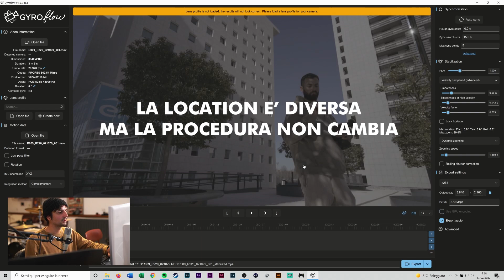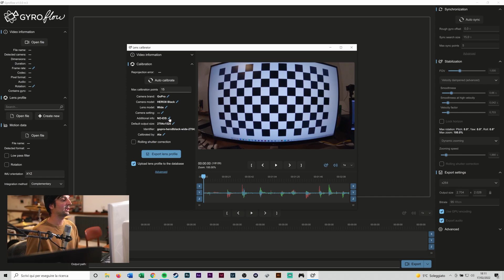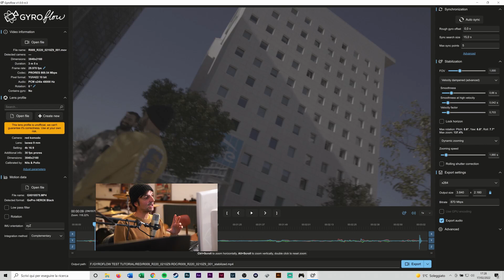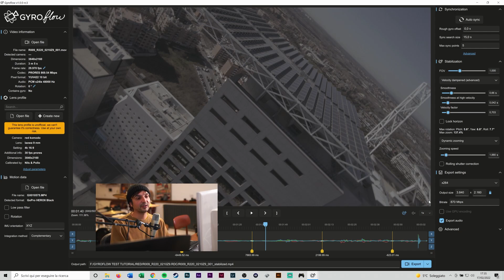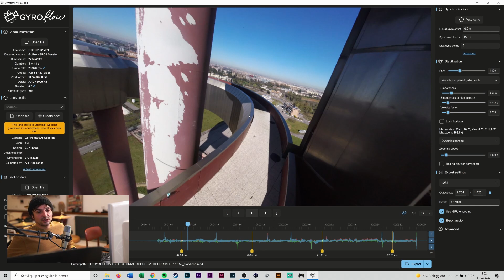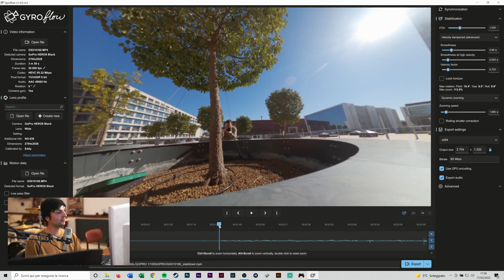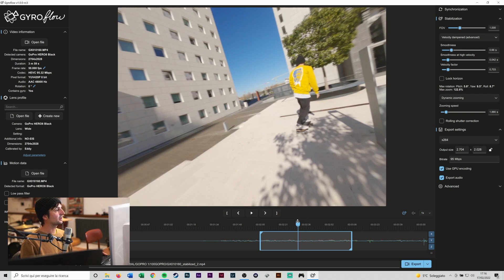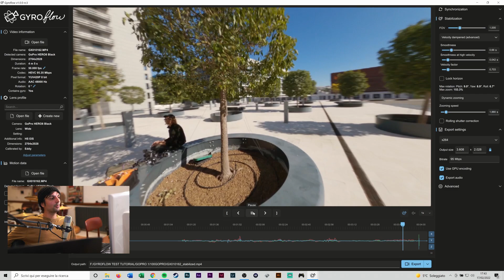La stabilizzazione perfetta? TEST/GUIDA/IMPRESSIONI APPROSSIMATIVE SU GYROFLOW per fpv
Negli ultimi due anni il mondo dei droni fpv è stato Rivoluzionato da un software per stabilizzare le immagini chiamato reelsteady. Avvalendosi dei dati presenti nel giroscopio della action camera questo software ha permesso di avere immagini sempre fluide anche su voli più tremolanti.
Ma Reelsteady è a pagamento e funziona solo con gopro.

Gyroflow ora è fuori e si sta imponendo come software di stabilizzazione definitivo.
Gratis, in grado di stabilizzare qualsiasi camera ed capace di esportare in qualsiasi formato.

abbiamo fatto un test utilizzando diversi tipi di camere e droni portando ai limiti le possibilità del programma stabilizzando una Red Komodo 6K con l'ausilio del giroscopio di una Gopro 8, una Gopro Session 5 e una Gopro 8 con Hypersmooth ON & OFF. Scopri come e se soprattutto ci siamo riusciti!?

Per approfondire la calibrazione del giroscopio (motion data) potete seguire questo fantastico tutorial del nostro amico Druno.

2:48 Test Red Komodo + Gopro 8 (motion data)
5:20 - Tutorial Gyroflow Red Komodo + Gopro 8 (motion data)
7:10 - Come creare un profilo lente su Gyroflow
21:28 - Test Gopro Session 5
24:37 - Test Gopro 8 + Hypersmooth OFF & ON
28:54 - Tutorial Gyroflow Gopro 8 + Hypersmooth OFF & ON

Abbiamo anche un gruppo FB per chi si vuole avvicinare al mondo del FPV

Vuoi scaricare Gyroflow?
Il software è completamente gratuito ma invitiamo gli utenti a supportare il progetto con donazione. Gli sviluppatori se lo meritano